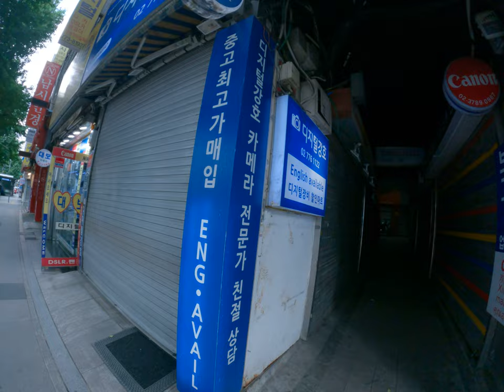Seoul's Enthralling Camera Store Finding Canon's Precious EOS 1 Series Film Camera and More